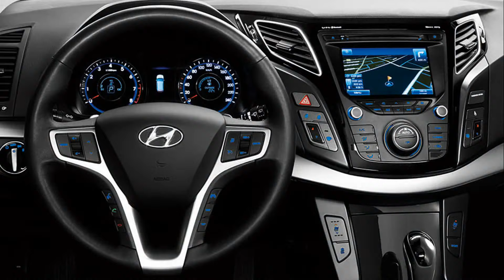new 2015 Hyundai i40 1080p